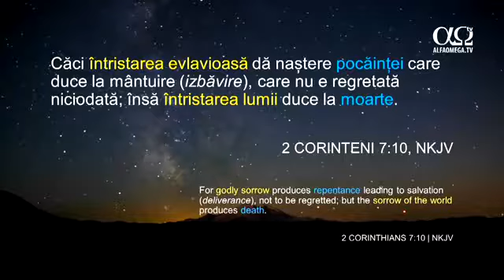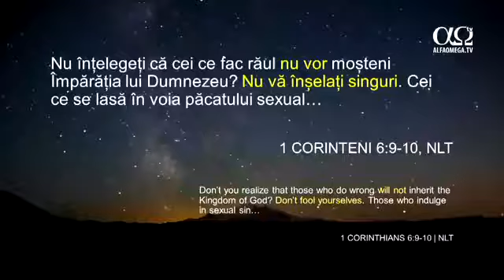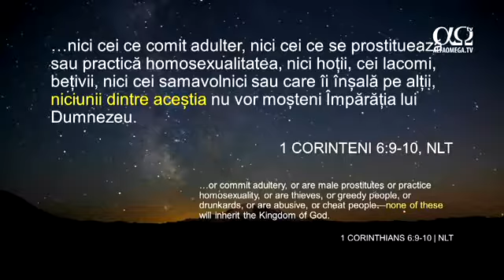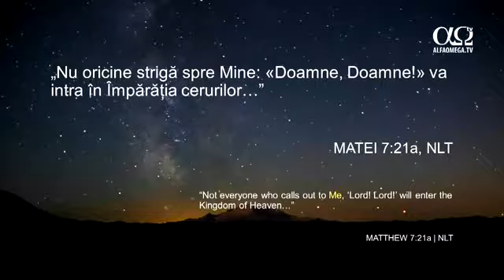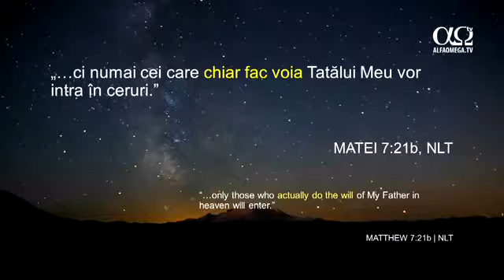John & Lisa Bevere in Romania - Session II ( part 5)